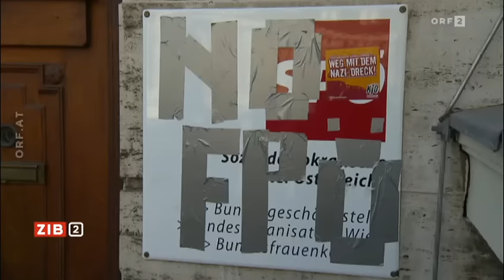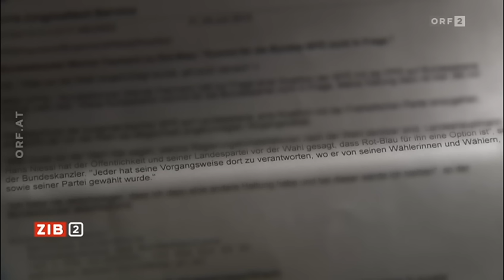Tabubruch Rot-Blau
Noch ehe der Widerstand allzu groß werden konnte, hat Burgenlands Landesparteiobmann Niessl nach zwei Tagen Verhandlung mit den Freiheitlichen eine neue Ära in der Sozialdemokratie eingeläutet und einen Koalitionspakt geschlossen.

Quelle
ORF 2 «ZiB 2» vom Freitag den 5. Juni 2015 um 22.10 Uhr

Die Sendung hatte laut Mediaresearch {noch unbekannt} Zuseher

Moderator Tarek Leitner
Bericht Stefan Daubrawa (0:46)
Mitarbeit Kristina Stiller (3:49)

Im Insert (Im O-Ton)

Katharina Kucharowits (1:06)
Nationalratsabgeordnete, SPÖ

Hans Niessl (2:06)
Landeshauptmann Burgenland, SPÖ

Hermann Schützenhöfer (2:57)
stv. Landeshauptmann Steiermark, ÖVP

Wolfgang Bachmayer (3:26)
Meinungsforscher OGM

Verweise

YouTube Infos:

Nächste Episode: